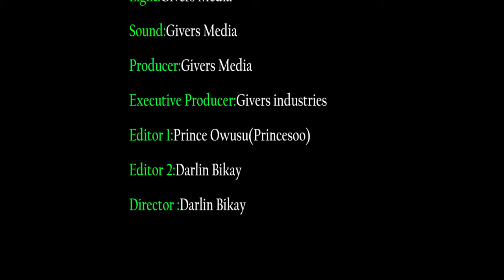Owusu Bempah sacrifices human beings for Political power